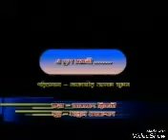ও প্রান সজনি সবই বোঝ প্রেম বোঝনা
Bengladesh